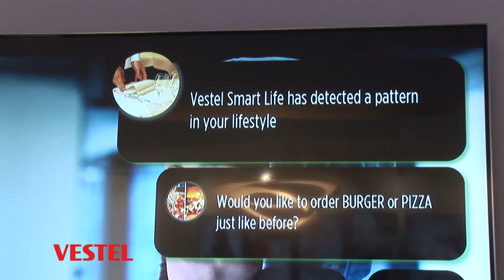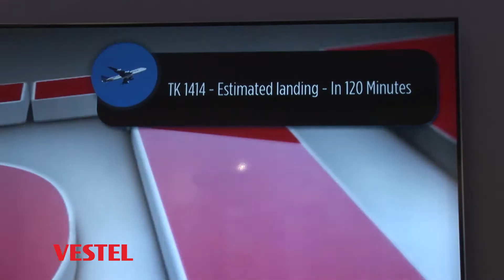Vestel IFA 2015 - Smart Home Concept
Vestel Smart Home Concept Show at IFA 2015